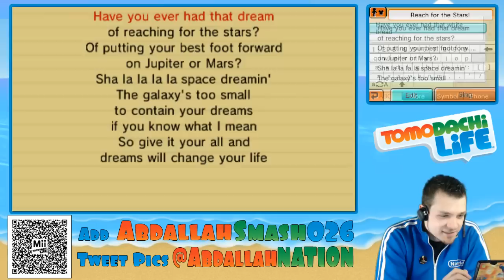Tomodachi Life 3DS - Part 28: MegaManNG Moves In + Concert Hall Performances!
Tomodachi Life 3DS - Part 28: MegaManNG Moves In

This Playthrough of Tomodachi Life will be geared towards subscribers only!  If you want to be an islander in the series:
Tweet your QR Code AND Personality Test Results to @AbdallahNATION using

Join the MarioKartMarathon and the Race to Mario Kart 8!